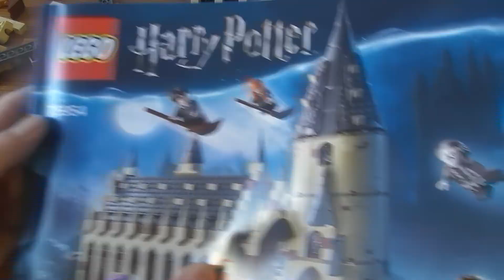Lego Building Harry Potter Hogwarts Great Hall SET 75954 PART 3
Build and recreate a magical fantasy realm from the Harry Potter™ movies with this detailed 4-level LEGO® 75954 Hogwarts™ Great Hall Harry Potter building kit, featuring a fireplace, benches, tables and reversible house banners, plus the Grand Staircase tower with a spiral staircase, potions room, treasure room, sorting hat, Mirror of Erised™ and lots of magical artifact accessory elements. This fantasy role-playing castle toy includes 10 minifigures and buildable Basilisk and Fawkes™ creatures, plus Hedwig™ and Scabbers™ figures.

Includes 10 minifigures: Harry Potter™, Ron Weasley™, Hermione Granger™, Draco Malfoy™, Susan Bones, Professor McGonagall™, Professor Quirrell with dual Lord Voldemort™ face, Hagrid™, Albus Dumbledore™ and Nearly Headless Nick, plus buildable Basilisk and Fawkes™ creatures, and Hedwig™ and Scabbers™ figures.
Features the buildable Great Hall and a tower.
The Great Hall features tables, head table with seats, fireplace, 2 reversible house banners and 4 ‘floating' candles, food (turkey leg, ice cream and a small cake), brooms, trophy cup and a teapot.
4-level tower features movable Grand Staircase spiral steps at its base, potions room, treasure room with chest and a turret featuring the Mirror of Erised™ with changeable pictures and roosting spot for Fawkes™.
Also includes a boat with hanging lantern.
Place the students in the boat and sail to Hogwarts™ castle.
Help Hermione and Susan create magical potions.
Feast in the Great Hall and use the sorting hat to select the students’ houses!
Welcome the new students with Hagrid™ and Professors Dumbledore™ and McGonagall™.
Use the magic wands to pitch Harry against Draco in the Dueling Club!
Swoop Fawkes™ into battle and help Harry battle the giant Basilisk serpent.
Gaze into the Mirror of Erised™ with Ron and change the picture.
Turn Quirinus Quirrell into Lord Voldemort™ by rotating his head!
Recreate iconic scenes from the Harry Potter™ movies.
Accessory elements include 7 wands, 3 tumblers, an umbrella, lantern, broom, sorting hat, cauldrons, potions, candles, 2 wizard brooms, food, trophy, teapot, chest and a spider.
Combines with the 75953 Hogwarts™ Whomping Willow™ for even bigger LEGO® Harry Potter™ adventures.
Hogwarts™ Great Hall measures over 14” (37cm) high, 11” (30cm) wide and 7” (18cm) deep.